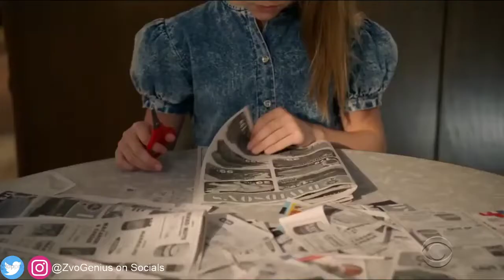The School Begs Sheldon to Stay at the School Young Sheldon